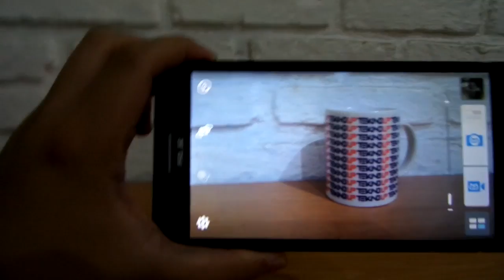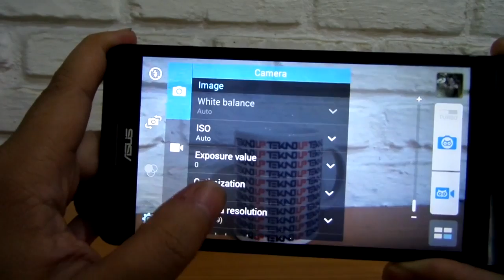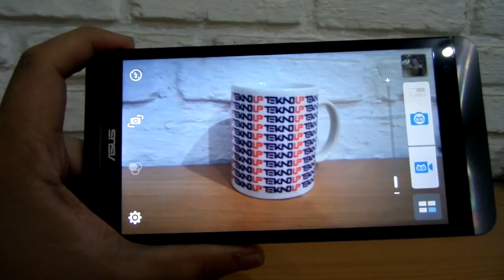Kamera PixelMaster dan Low Light Mode pada Asus Zenfone 6